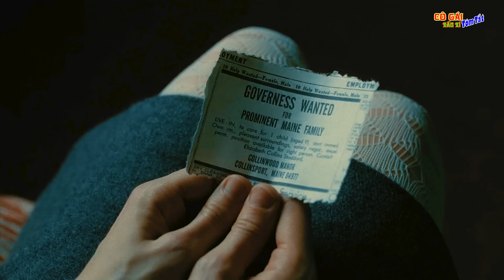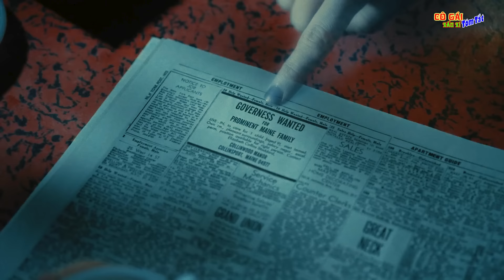Hóa ra Loài Ác quỷ khát máu xuất hiện là do Một Lời Nguyền. Review phim Dark Shadows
Đây là kênh của Cô Gái Xấu Xí xin chào mọi người,mình xin giới thiệu
Bộ phim hôm nay là :Hóa ra Loài Ác quỷ khát máu xuất hiện là do Một Lời Nguyền. Review phim Dark Shadows